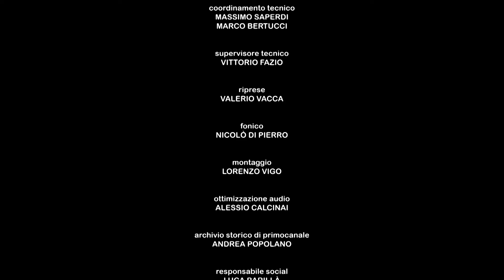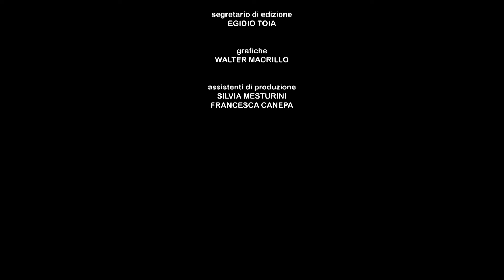G8, 20 anni dopo, il ruolo di Primocanale - La notte della Diaz